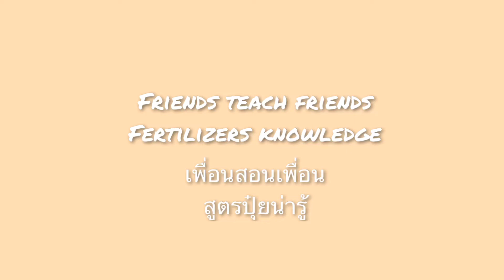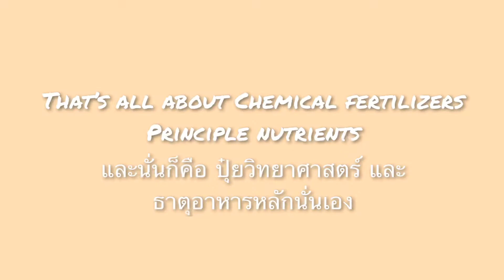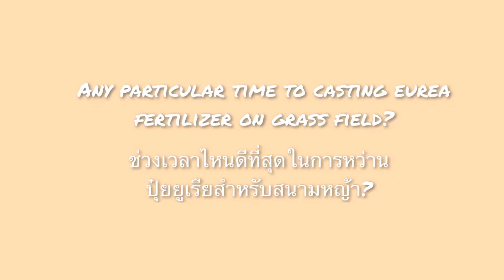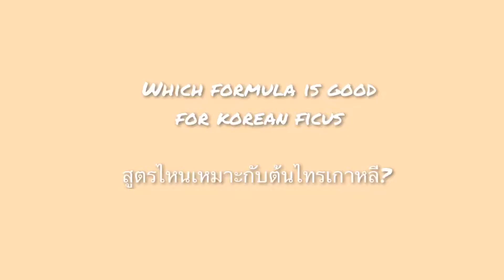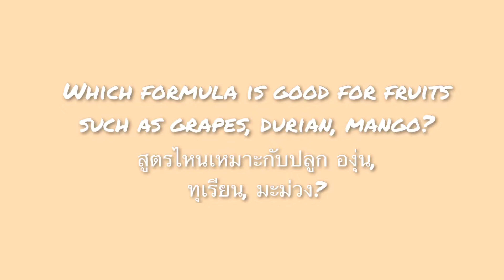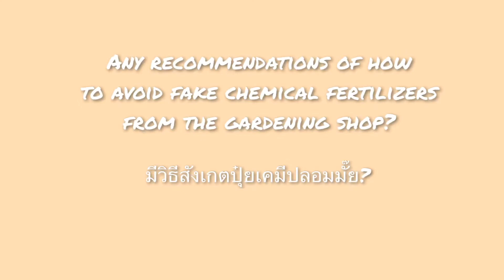Friends teach friends : Fertilizers knowledge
This video is under social distance learning program by Hilton Hua Hin Resort & Spa. During the challenge time, business is suspended but learning is no need to suspend. We encourage our departmental trainers to share their knowledge to others friends. Not only mandatory training but can be job skills, existing knowledge refresher, cooking skills, hand craft skills, language skill etc. so our team members can use their free time while they’ve been asked to stay at home for learn and practice.

Fertilizer knowledge

Objective
1. Use free time during stay home requirement for gardening
2. Knowing each type of chemical fertilisers for proper use to different trees
Content & Training style
Verbal knowledge sharing with visual aid
Questions & answers
Tips to remember
2 major types of fertilizer (natural & chemical)
3 kinds of principle nutrients out of 32 nutrients (nitrogen, phosphorus, potassium)
Even formula 15-15-15 is good for leaf trees
Formula 16-16-16 is good for flower trees
Slowly release formula is good for trees in pot plant or indoor
Flake fertilizer is good for orchids, hanging trees
Eurea is good for grass field